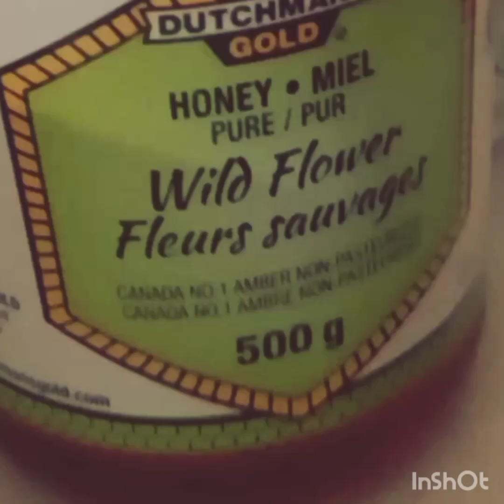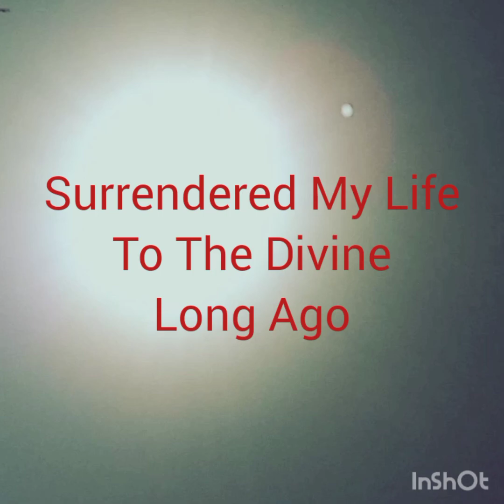I'm a SiGma Woman 👠❤️I'm Rare😊